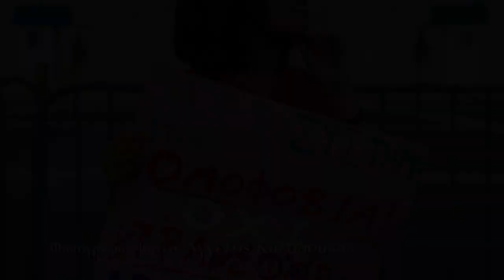Η διαδήλωση κατά της ομοφοβικής βίας